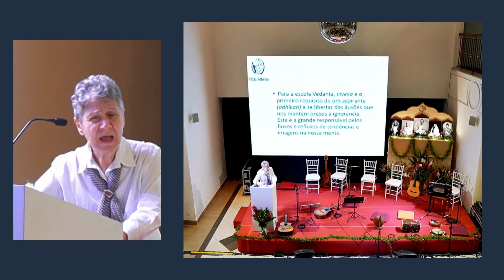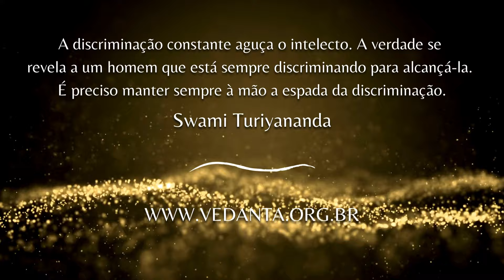DISCERNIMENTO E ATENÇÃO PLENA | PROFa LIA DISKIN | 25 ANOS JUBILEU DE PRATA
É com satisfação que apresentamos este vídeo referente ao Evento Especial de Abertura do Jubileu de Prata do Ramakrishna Vedanta Ashrama São Paulo, ocorrido nos dias 06 e 07 de abril de 2024. Celebramos no Jubileu os 25 anos de inauguração do Primeiro Centro Oficial do Movimento Ramakrishna Vedanta no Brasil. Neste vídeo, a Professora Lia Diskin realiza uma palestra com o tema: DISCERNIMENTO E ATENÇÃO PLENA

O evento contou com momentos importantes: puja especial de Sri Ramakrishna no Ashrama, palestras e seminários dos monges e personalidades convidadas seguidas de sessões de perguntas e respostas, apresentações artísticas de música e dança, lançamento de um vídeo sobre a História do Movimento Vedanta no Brasil, entre outros.

O público de quase 300 pessoas participou ativamente das sessões, contribuindo com sua atenção e interesse, e o resultado foi excelente. Todos sentiram o espírito elevado e a compreensão ampliada pelo contato com ideias lúcidas e amplas. Foram dois dias intensos de muita alegria e satisfação pelos ensinamentos recebidos, e por estarmos em meio a uma atmosfera tão fraterna.

Haverá outros eventos ao longo do ano de 2024, como parte das comemorações do Jubileu de Prata. Convidamos a todos a participar dos próximos eventos, alegrando-nos com sua presença.

PIX : 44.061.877/0001-68 (Ramakrishna Vedanta Ashrama)